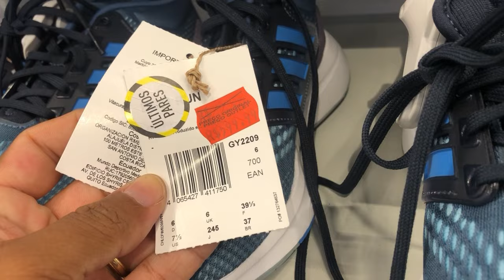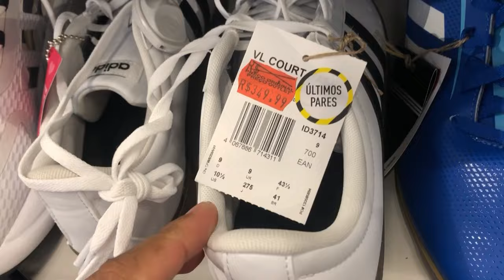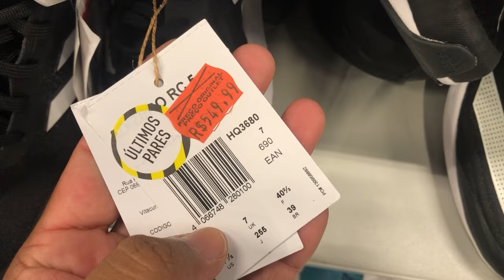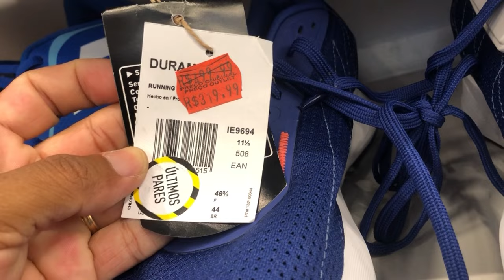OUTLET ADIDAS - TÊNIS MAIS BARATO - ULTRABOOST - ADIZERO - FORUM - XPLR BOOST - TÊNIS TAMANHO GRANDE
Tênis MAsculino - Tênis infantil - Tênis feminino - Tênis tamanho grande - Tênis numeração grande - Tênis numeração alta - Tênis tamanho 45 - Tênis tamanho 44